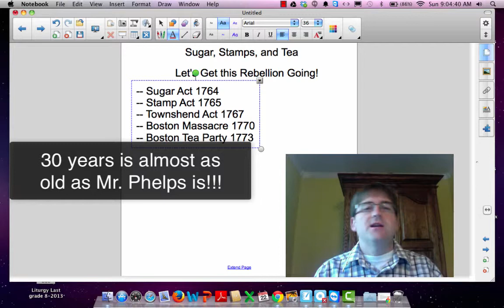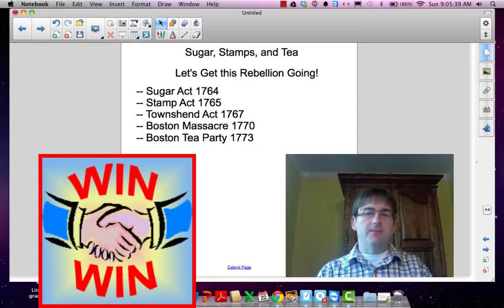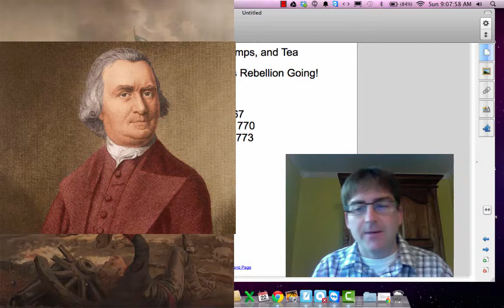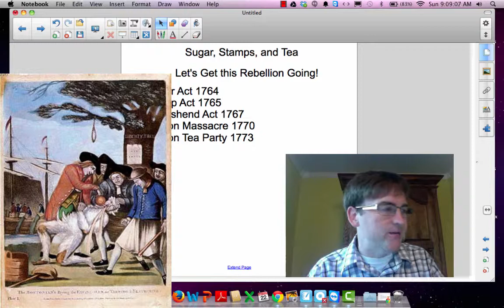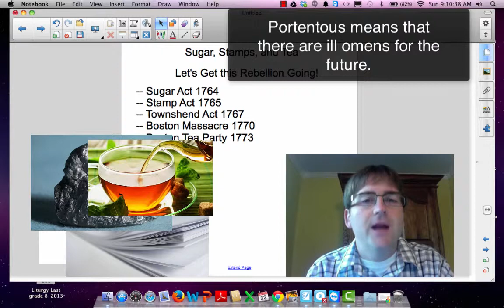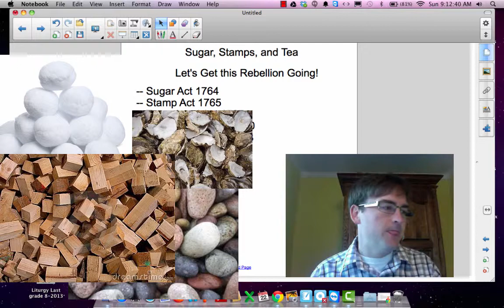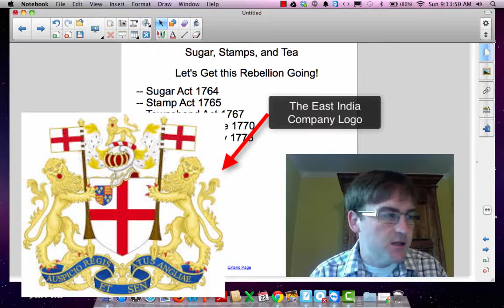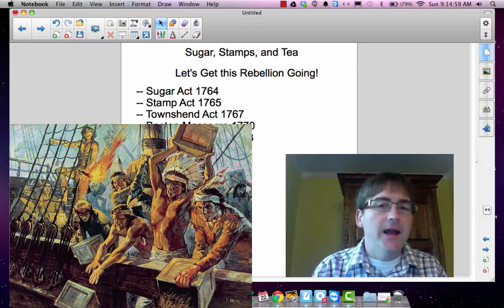Sugar, Stamp, Townshend, Boston